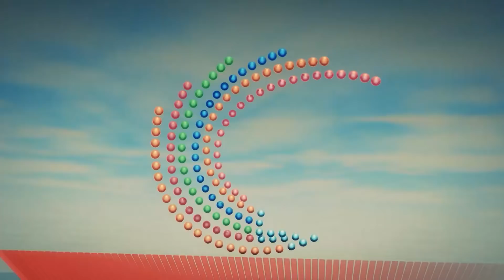पिछले 10 सालों में ऑस्ट्रेलिया में टेस्ट जीतने वाली पहली एशियाई टीम बनी टीम इंडिया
निचले क्रम के ऑस्ट्रेलियाई बल्लेबाजों की जांबाजी के बावजूद टीम इंडिया ने जीता पहला टेस्ट, एडिलेड टेस्ट में ऑस्ट्रेलिया को 31 रनों से दी मात